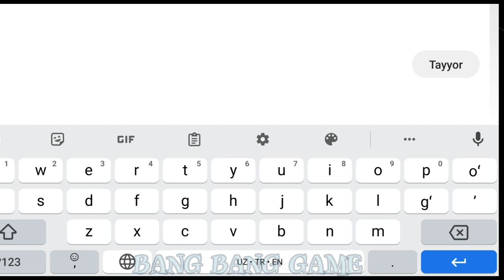MK 11 _ MORTAL 11 KOMBAT _ Sonya Blade Battle Johnny Cage